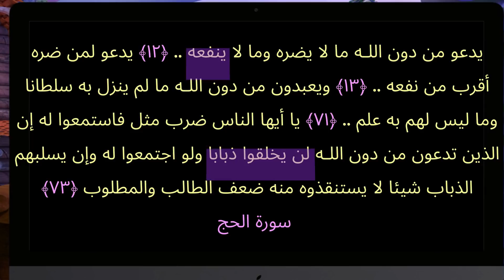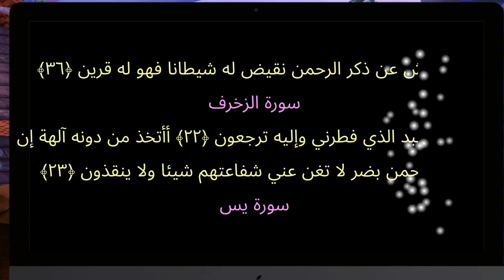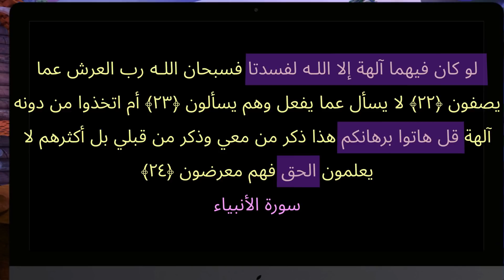في القرآن أكذوبة أن الله يغار على عبده من أن يعبد غيره حاشاه - سلسلة ربنا ج١٩- مع فراس المنير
الإسلام الحقيقي بلغات أجنبية - Real Islam in Languages:

جميع فيديوهات القناة مصنفة تحت عناوين رئيسية لتسهيل البحث:
الكتب التي بنيت عليها الفيديوهات
يمكنك الانضمام إلى مجموعتنا التالية المخصصة للحوار الراقي في منهج الدكتور محمد شحرور رحمه الله،:
أو كتاب واحد منها وذلك من الروابط التالية:
كتاب تعليم الصلاة الصحيحة من المصحف: